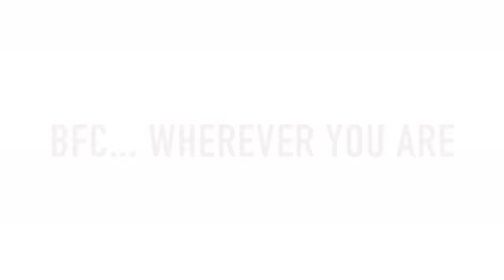Clarets Player - Bringing the boys to you_Nov 2011.mov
Sign up to Clarets Player to make sure we can bring the Clarets to you!